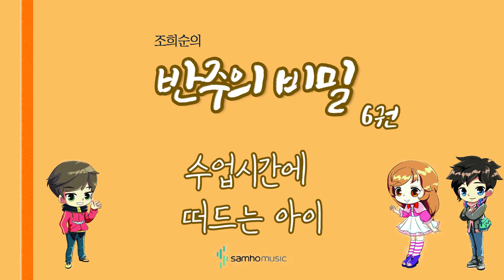조희순의 반주의 비밀 6권) 수업시간에 떠드는 아이 AR. 삼호뮤직 출판사 [조희순 교수 | JOY쌤]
이번 영상은 새로 나온 '반주의 비밀' 6권에 수록된 "수업시간에 떠드는 아이" 라는 곡입니다!